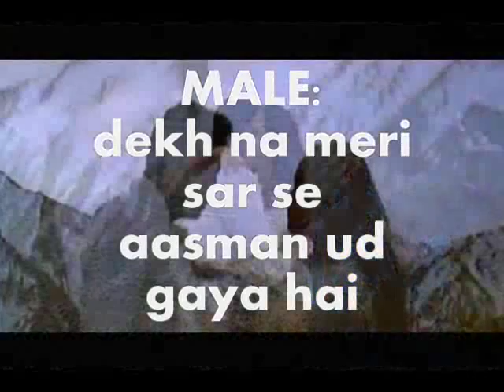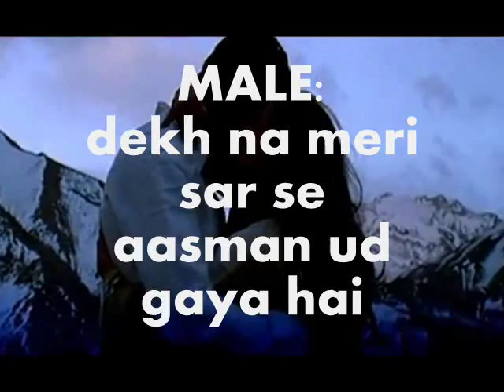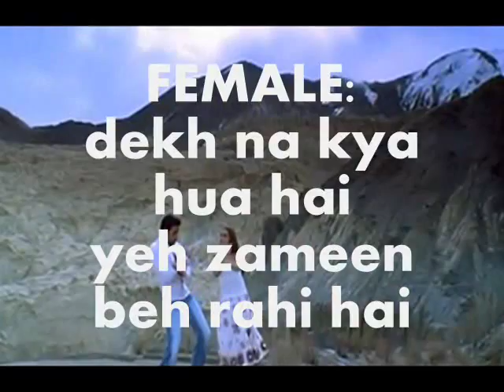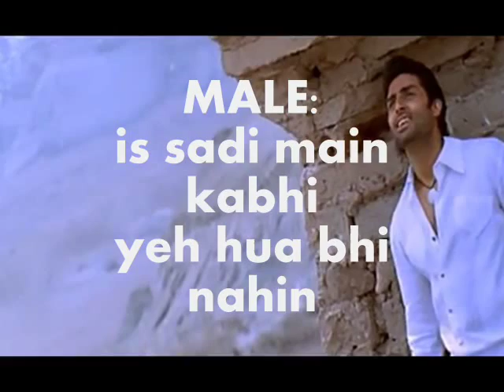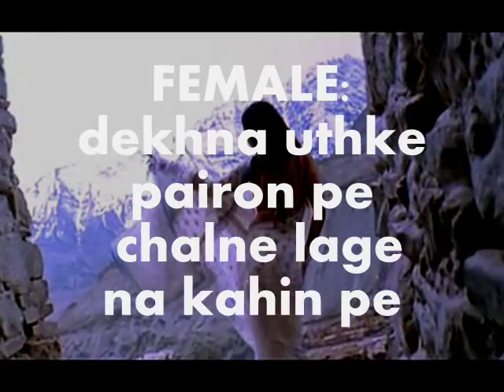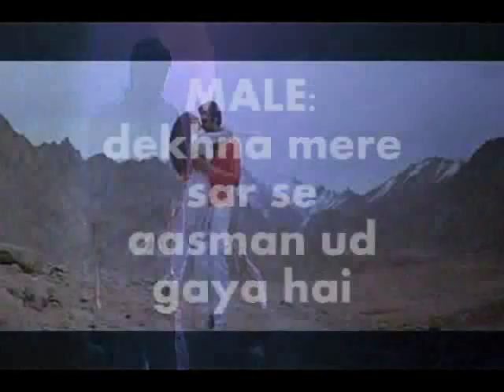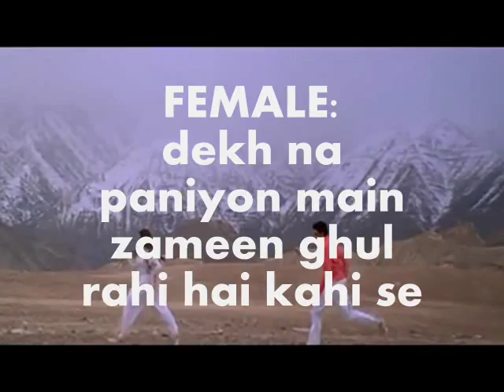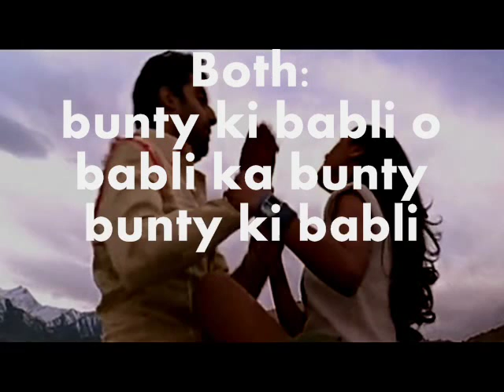Chup Chup Ke-Karaoke & Lyrics-Bunty Aur Babli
Song : Chup Chup Ke
Movie : Bunty Aur Babli
Singer(s) : Sonu Nigam And Mahalaxmi Iyer
Lyricist : Gulzar